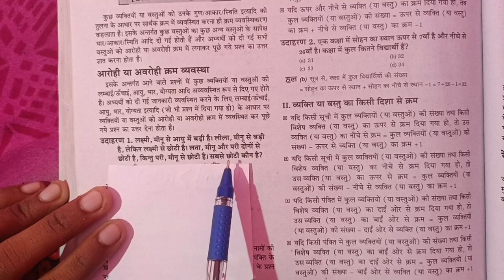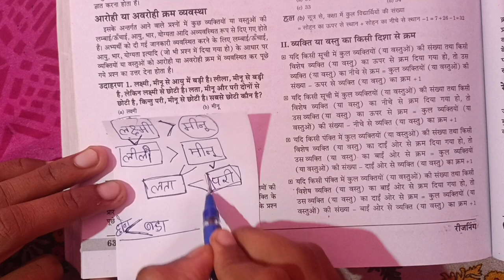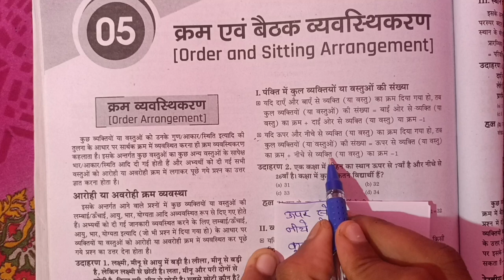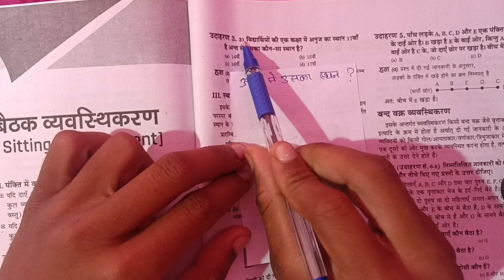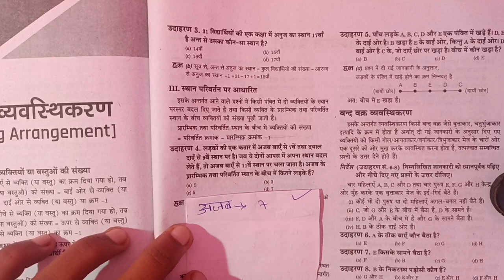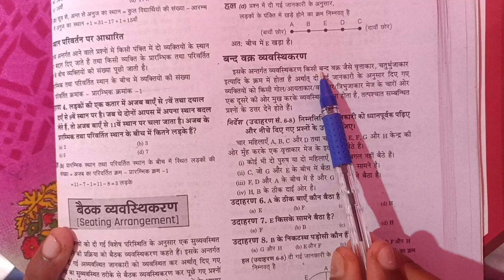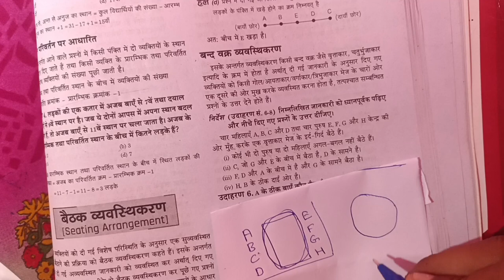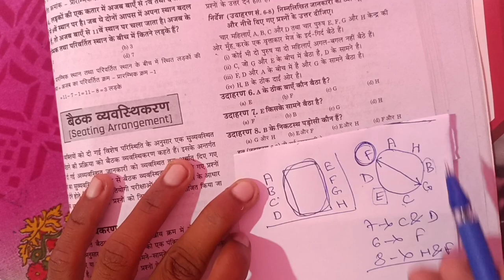Order and Sitting Arrangement|| Cuet 2024 || General test|| Ritesh Lecture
order and Sitting Arrangement